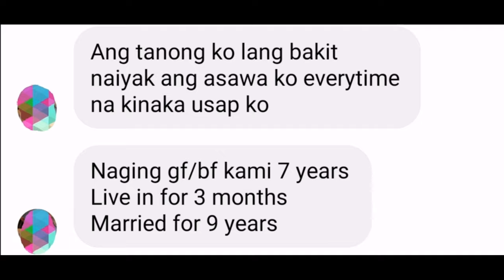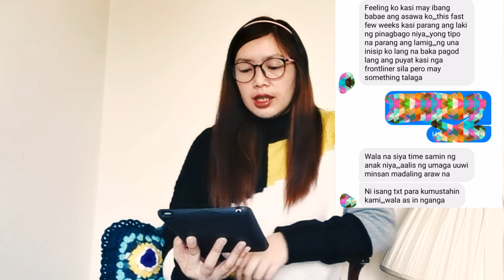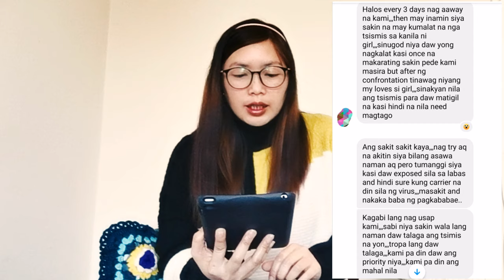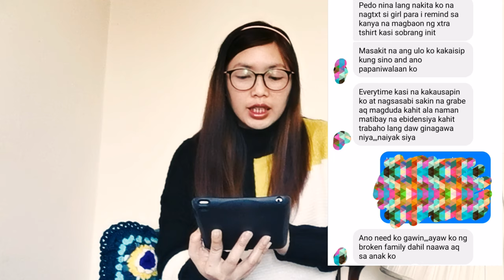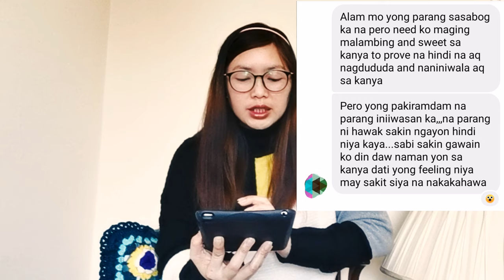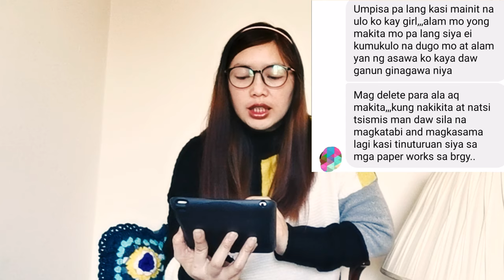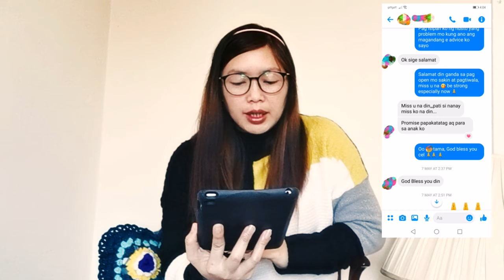DTLS02 : ANONG GAGAWIN KO, AYOKO NG BROKEN FAMILY? BAKIT SIYA UMIIYAK TUWING KINAKAUSAP KO SIYA?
Dearest Tzai Letter Sender #2: JESSICA
Jessica need our advice dahil naguguluhan na siya, na e stress na siya kakaisip sa kasalukuyan niyang problema na pinagdadaanan. I hope we can help Jessica to decide or kung ano amg pwedeng gawin. Thanks a lot in advanced guys for helping Jessica what to do. It's a true to life story and any advice would help a lot to her.
Family vlogging